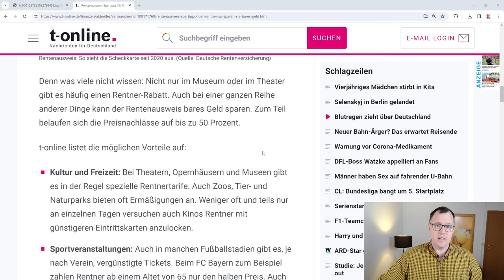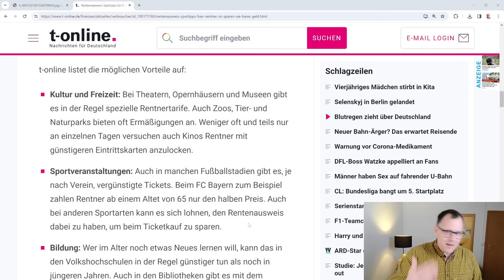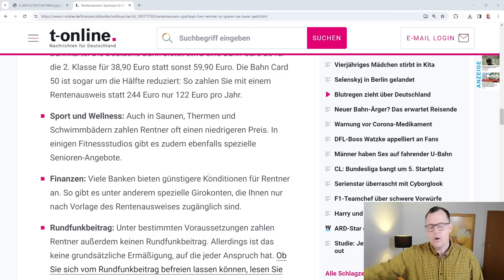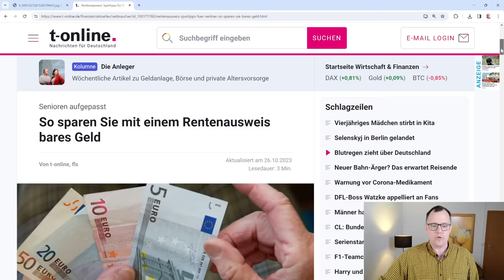Bares Geld sparen: Millionen Rentner profitieren vom neuen Rentenausweis!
So sparen Sie als Rentner mit einem Rentenausweis bares Geld! In diesen Bereichen können Rentner richtig viel Geld sparen:
Theater, Konzerte und Museen.
Öffentlicher Nahverkehr und Hotels.
Volkshochschulen.
Schwimmbäder und Sportvereine.
Freizeitparks und Gärten.